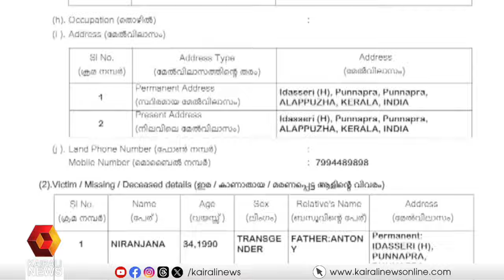ട്രാന്‍സ്‌ജെന്‍ഡറെ പീഡിപ്പിച്ചെന്ന കേസില്‍ അലിന്‍ജോസ്പെരേരയും ആറാട്ടണ്ണനുമടക്കം 5 പേര്‍ക്കെതിരെ കേസ്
എറണാകുളത്ത് ട്രാന്‍സ്ജെന്‍ഡറെ കെട്ടിയിട്ട് പീഡിപ്പിച്ചെന്ന കേസില്‍ അലിന്‍ ജോസ് പെരേരയും ആറാട്ടണ്ണനുമടക്കം 5 പേര്‍ക്കെതിരെ പൊലീസ് കേസ്

Police case against 5 people including Alin Jose Perera and Aaratannan in the case of sexual assault a transgender in Ernakulam